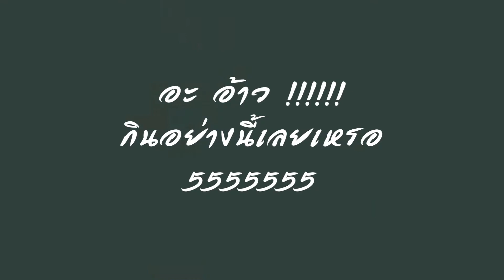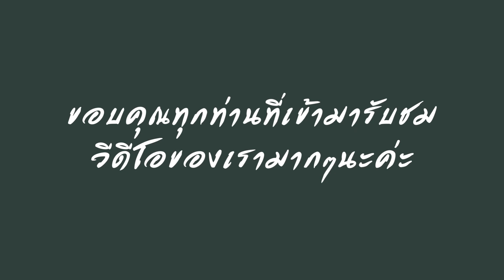Hippopotamus, it's very cute.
😁Do you want to buy cute T-shirt
😁 There are interesting items from amazon and other stores.